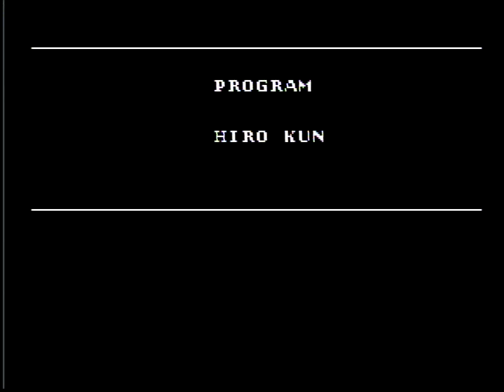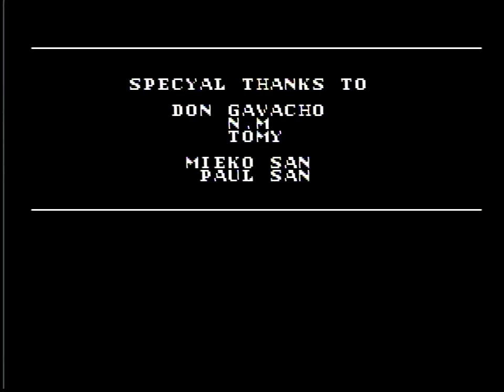Batman: The Video Game (NES) - Any% - 10:43